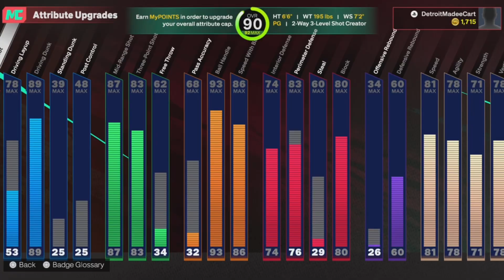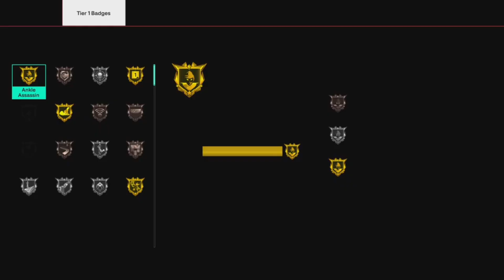MY 6’6 “2-WAY 3-LEVEL SHOT CREATOR” is UNSTOPPABLE in SEASON 1 on NBA 2K25 (Best Build 2K25)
GamerTag🎮
Xbox - VG X Cart
PS - DetroitMadeeCart